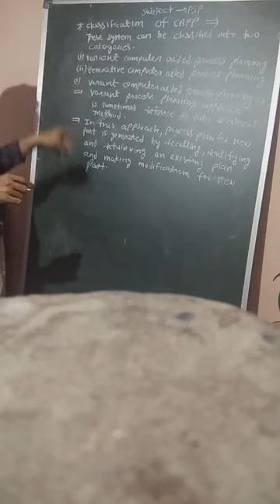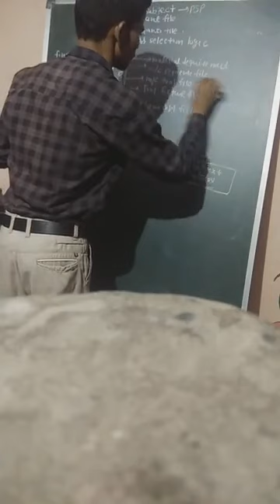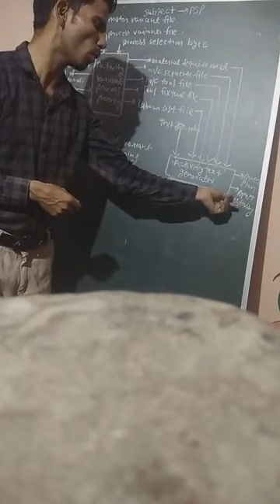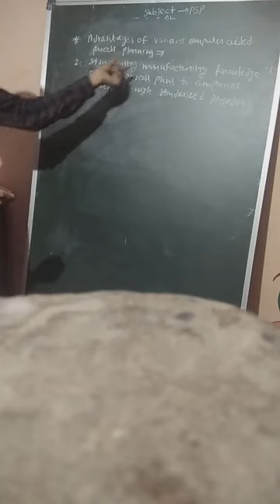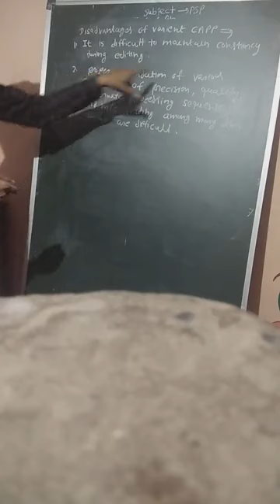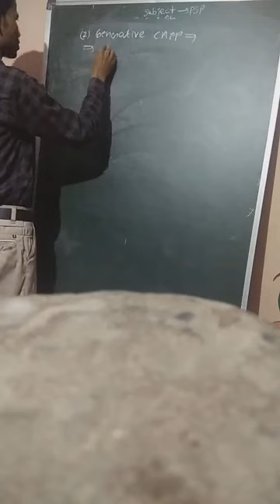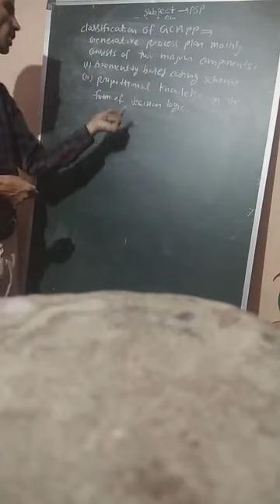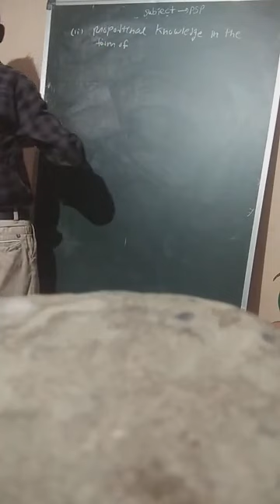VL-1_Computer Aided Process Planning_PSP